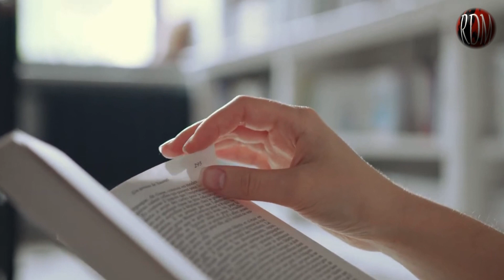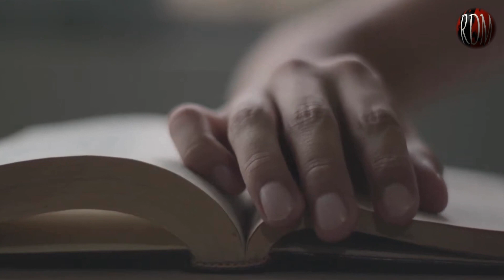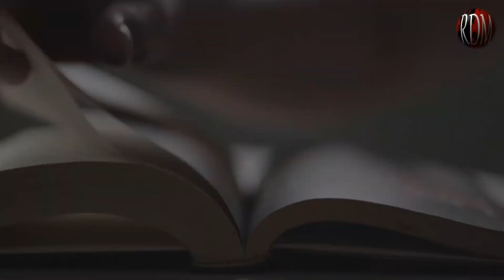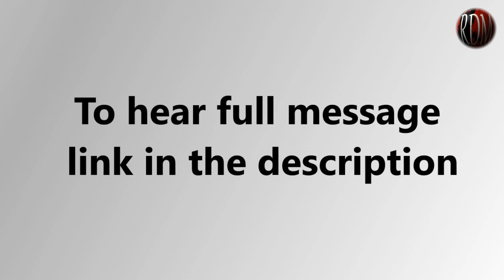क्या तुम्हे सत्य का आत्मा मिला है ? Apostle Ricky Dhingra